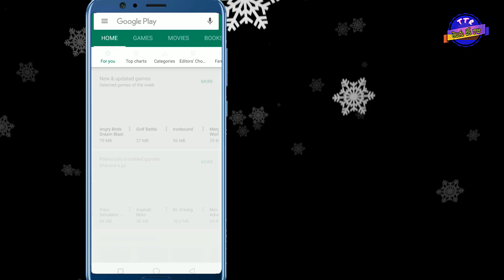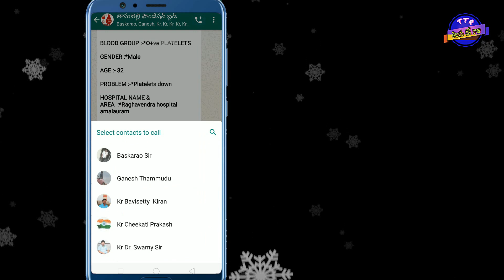How to group video conference calling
WhatsApp latest update group video calling